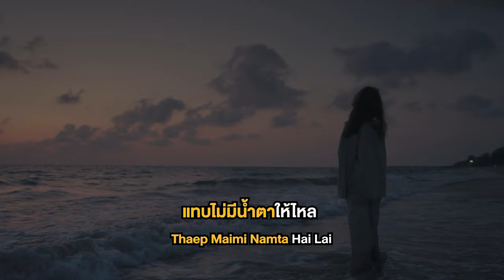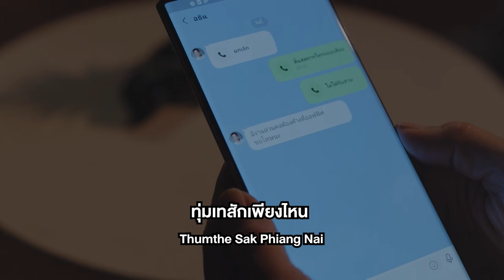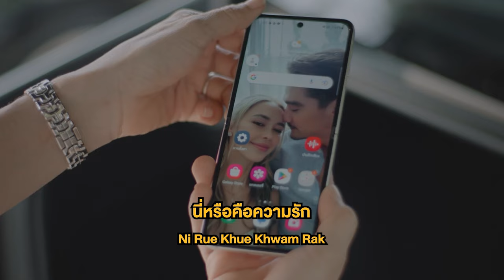จม Ost.เกมรักทรยศ | อิมเมจ สุธิตา | Official Karaoke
จม Ost.เกมรักทรยศ

ศิลปิน : อิมเมจ สุธิตา
คำร้อง : ณรงค์วิทย์ เตชะธนะวัฒน์
ทำนอง,เรียบเรียง : ปรเมศวร์ เหมือนสนิท

หัวใจ เหมือนกำลังจมกลางทะเล
ว้าเหว่ แทบไม่มีน้ำตาให้ไหล
หายใจ ทั้งที่ไม่มีแรงให้ไป
หมดกำลังแล้วใจ

*เหมือนโดนฉุดดึงให้จมดิ่งลงไป
ในหุบเหวมืดมนไม่เห็นใคร
พร้อมกับใจที่มันแตกสลาย
ทำไมต้องเป็นแบบนี้

**นี่หรือคือความรัก ที่ฉันเคยไขว่คว้ามากอด
รักเธอเพียงใด ก็ไม่เคยพอ ให้เธอไม่ไป
สุดท้ายเธอก็เลือกเขา ปล่อยฉันให้ต้องไม่มีใคร
ทุ่มเทสักเพียงไหน มันก็พังทลาย ไม่มีเหลือเลย (ไม่มีทางไหนที่จะเหมือนเดิม)
alone alone alone alone alone alone

ถึงวัน ที่ต้องอยู่คนเดียวให้เป็น
ยากเย็น ซักเท่าไหร่ต้องทนให้ไหว
เสียใจ  ที่มันพังทลายลงไป
อยากจะแก้ไข  แต่มันก็สาย

(ซ้ำ*/**)